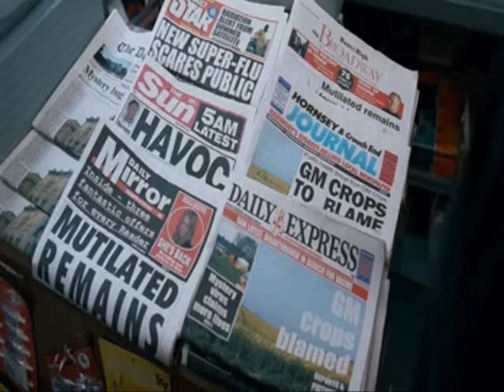Shaun walks to the shop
The two scenes where Shaun walks to the shop and back. Spot the difference.